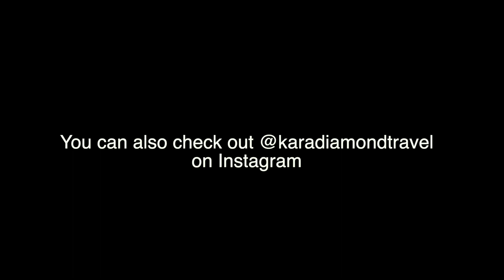Ultimate Guide To Summer In Calgary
Thing to do in Calgary in summer!

00:00 intro
00:22 Calgary stampede
01:28 restaurants/shopping
01:41 Prince's island park
01:51 olympic speed skate
02:12 Spruce meadows
02:22 river rafting/kayak
02:34 Banff
03:49 Bobsled olympic park
04:20 natural bridges
05:11 zoo/science centre
05:26 outro
05:38 bloopers